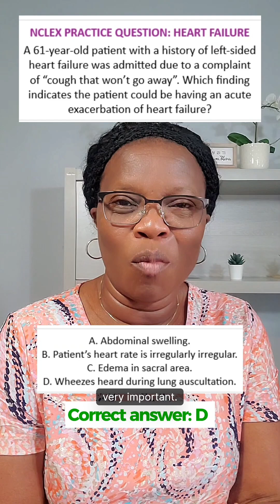NCLEX Practice Question | Heart Failure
Studying for the NCLEX? Here is a practice question with detailed walkthrough of the rationale! Watch and Study with Rophem!

Check out the Rophem NCLEX Prep for success on this important exam.